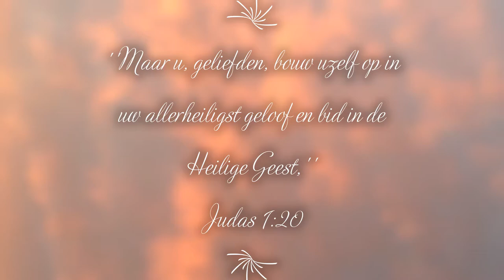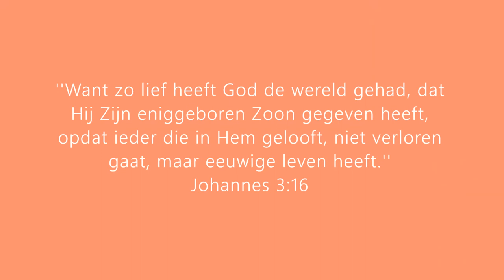Manieren Om Met Je Geloof Bezig Te Zijn & Je Geloof Op Te Bouwen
Heyy allemaal,
In deze video ga ik het hebben over verschillende manieren om met je geloof bezig te zijn of je geloof op te bouwen. Ik bespreek o.a. het lezen en luisteren van de bijbel, vasten en het meedoen met een bijbelstudiegroep. Als je meer wilt zien, kijk dan zeker deze video.
Als je vragen hebt of ergens meezit kan je me zeker een berichtje sturen via instagram.

Liefs,
Marjolein

Inspirerende podcast over dat wat je ziet je beïnvloedt: Ask Pastor John: We become the videos we behold.

''En de zaligheid is in geen ander, want er is onder de hemel geen andere Naam onder de mensen gegeven waardoor wij zalig moeten worden.'' (Handelingen 4:12​)

''Jezus zei tegen hem: Ik ben de Weg, de Waarheid en het Leven. Niemand komt tot de Vader dan door Mij.'' (Johannes 14:6)